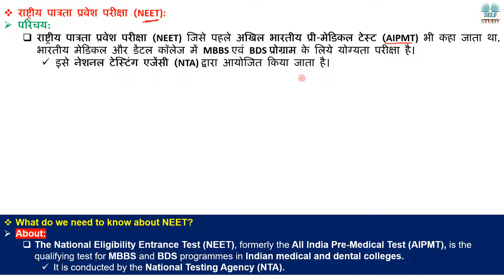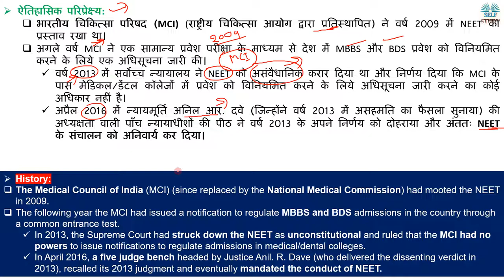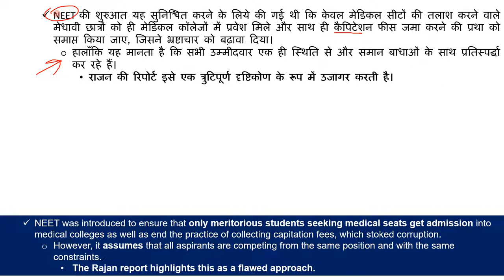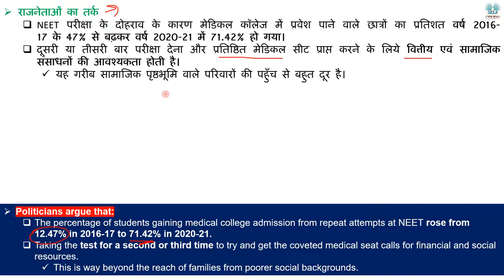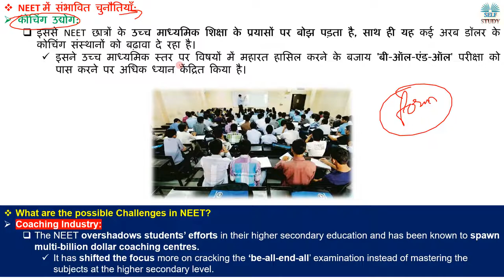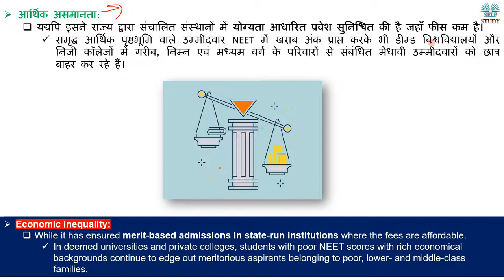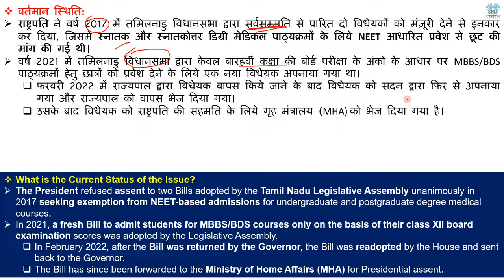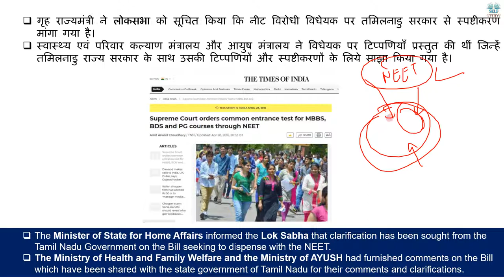नीट का क्यों हो रहा है विरोध तमिलनाडु में | Tamil Nadu Government passed Anti NEET Bill | Explained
The legal fight against NEET continues to this day for Tamil Nadu since the Supreme Court refusal to grant further exemption from NEET in 2017.
NEET के खिलाफ कानूनी लड़ाई  तमिलनाडु द्वारा आज भी जारी है सर्वोच्च न्यायालय ने वर्ष 2017 में NEET से और छूट देने से इनकार कर दिया था।

नीट का क्यों हो रहा है विरोध तमिलनाडु में | Tamil Nadu Government passed Anti NEET Bill | Explained By Ajay Kalera
Anti NEET Bill in Tamil Nadu,
Coaching Centers for NEET,
Coaching Centers ethical or Not in India,
History of NEET,
Who Conduct NEET,
What are the possible Challenges in NEET,
What do we need to know about NEET,
All India Pre-Medical Test,
National Eligibility Entrance Test,